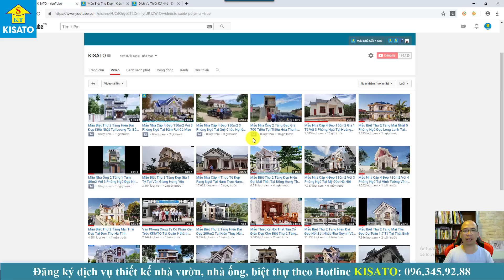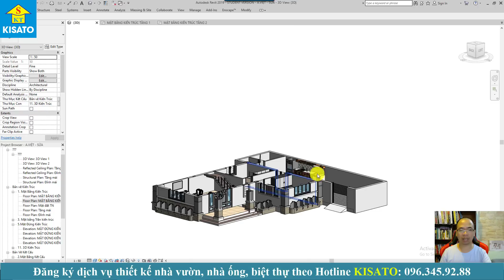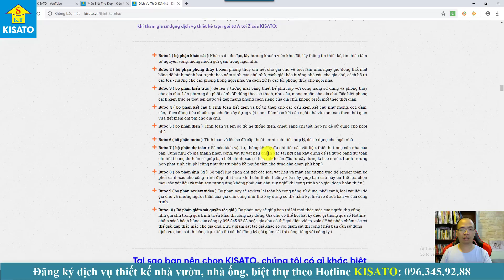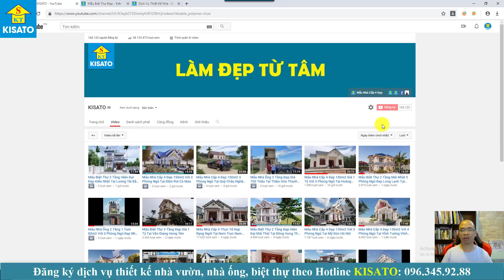Mẫu Biệt Thự 2 Tầng Hiện Đại Đẹp Phong Cách Nhật Tại Nam Định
Mẫu biệt thự 2 tầng đẹp do công ty cổ phần kiến trúc KISATO thiết kế cho bác Việt
+ Nhận thêm các video về cách đọc bản vẽ thiết kế nhà dân tại